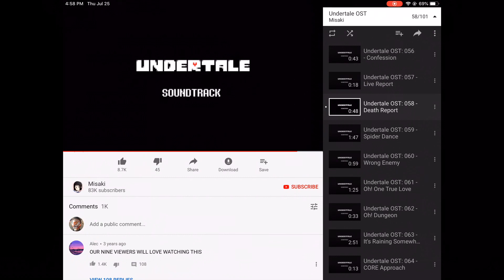Minecraft Undertale Map Part 1